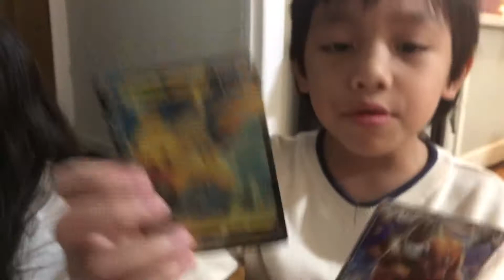Happy Birthday Arfa 🎂 !